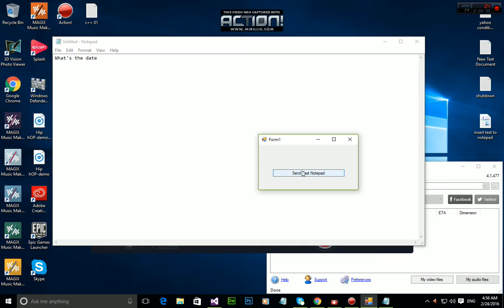Send Text To Notepad With Speech Recognition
namespace WindowsFormsApplication1
    public partial class Form1 : Form

        SpeechRecognitionEngine recognizer = new SpeechRecognitionEngine();

        SpeechSynthesizer computer = new SpeechSynthesizer();

        [DllImport("user32.dll", EntryPoint = "FindWindowEx")]
        public static extern IntPtr FindWindowEx(IntPtr hwndParent, IntPtr hwndChildAfter, string lpszClass, string lpszWindow);

        [DllImport("User32.dll")]
        public static extern int SendMessage(IntPtr hWnd, int uMsg, int wParam, string lParam);

        public Form1()

            InitializeComponent();

        private void Form1_Load(object sender, EventArgs e)

            System.Diagnostics.Process.Start("notepad.exe");

        private void button1_Click(object sender, EventArgs e)
            Grammar dictationGrammar = new DictationGrammar();

            recognizer.LoadGrammar(dictationGrammar);

            try

                recognizer.SetInputToDefaultAudioDevice();

                RecognitionResult result = recognizer.Recognize();

                Process[] notepads = Process.GetProcessesByName("notepad"); if (notepads.Length == 0) return; if (notepads[0] != null)

                    IntPtr child = FindWindowEx(notepads[0].MainWindowHandle, new IntPtr(0), "Edit", null);

                    SendMessage(child, 0x000C, 0, result.Text);

            catch (InvalidOperationException)

                computer.Speak("Could not recognize input from default aduio device. Is a microphone or sound card available");